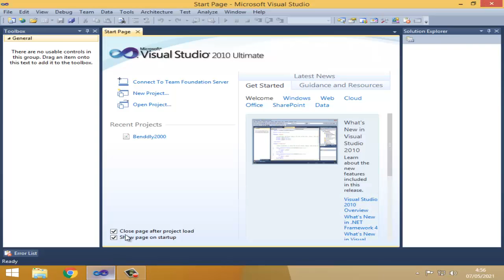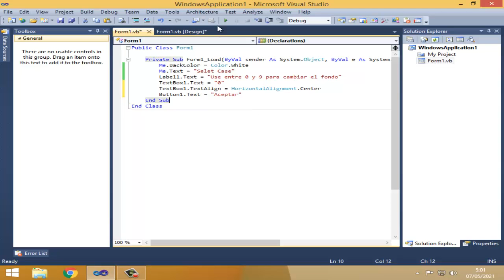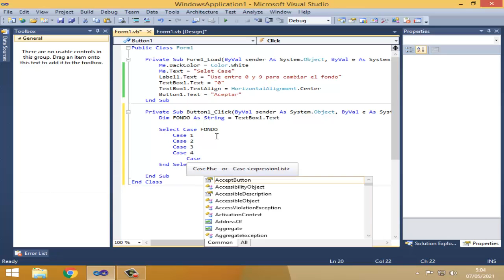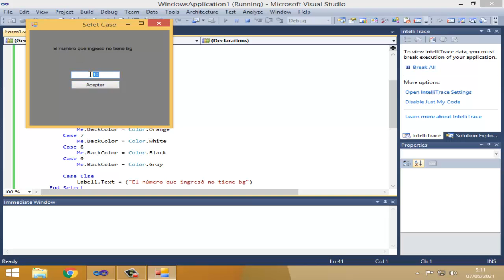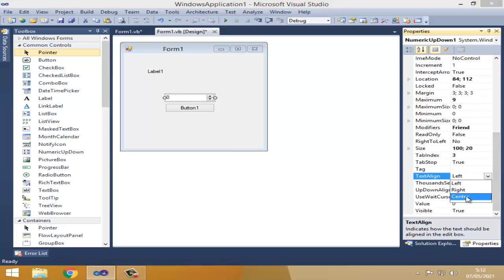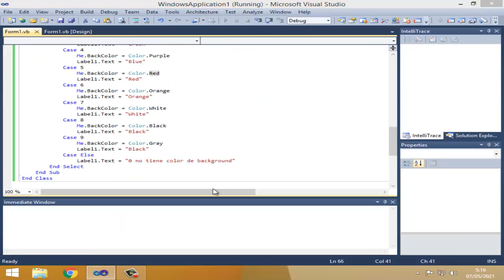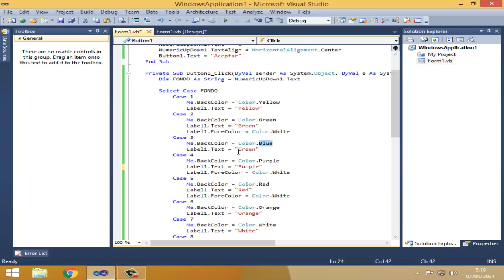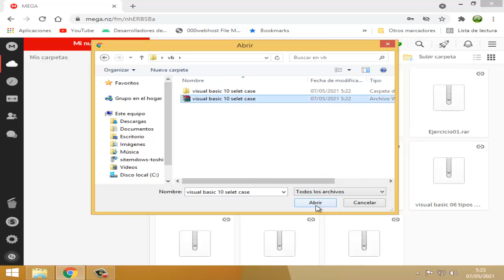visual basic 10 selet case